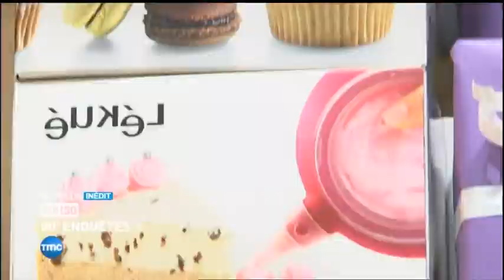90 Enquetes demain 20h50 TMC 28 7 2014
Vu Le x x x (J M Année) (voir dans le titre)

   Mmsl35BAJuillet                                                                  Mmsl35 baJuillet